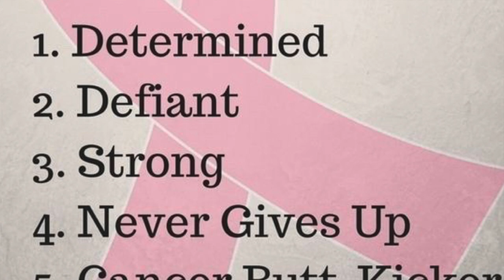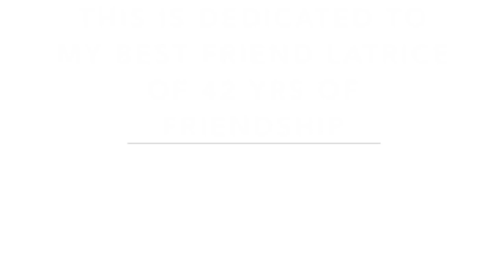BREAST CANCER AWARENESS I My Testimony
Hi Luvs! The month of October is Breast Cancer Awareness and I will be sharing and giving my testimony of being a Survivor. I hope you enjoy!

Send Me Friend Mail:
HomeDecoratingwithLiz
39341 Thames Court

Interested in an introduction for your YouTube Channel:
Special Touch graphics
Betty Jacobs

I hope I have given you some inspiration and encouragement to go out and get your Mammogram.